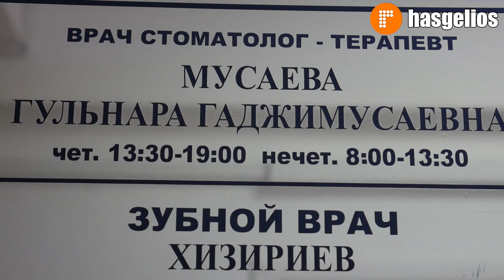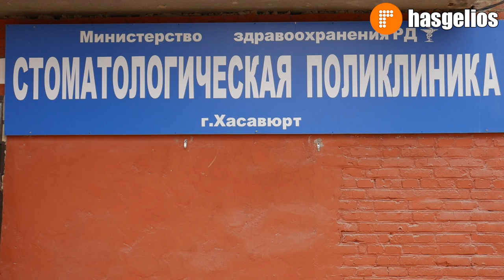О профилактике заболевания зубов рассказали стоматологи Хасавюрта